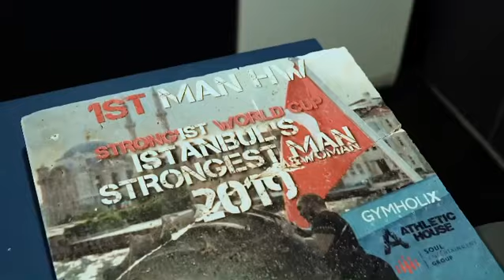Gymholix Strongman Athlete: Yarbay Strength